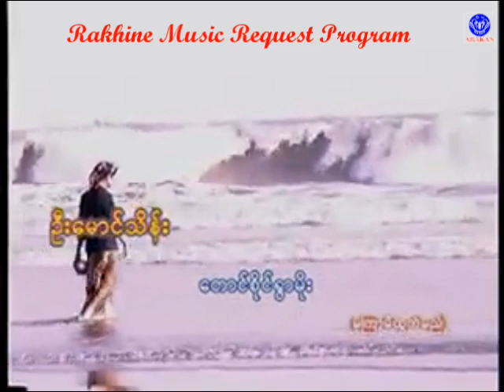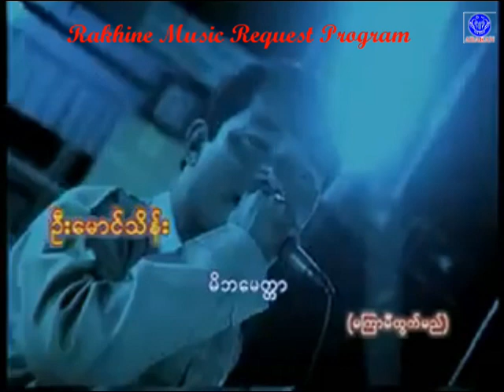ျပန္လာလတ္ပါ ေတးဆို ဦးေမာင္သိန္း ေတာင္းဆိုသူ ထြန္းထြန္း မေလးရွားနိုင္ငံ အီပို႔ျမိဳ႕ သူငယ္ခ်င္းတိကို